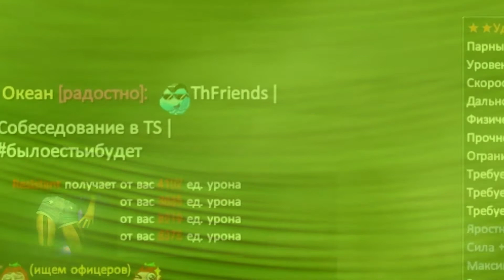Invasion PW - Movie 7 [For downs our server]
Soundtracks :
1. Bob Marley - Out Of Space